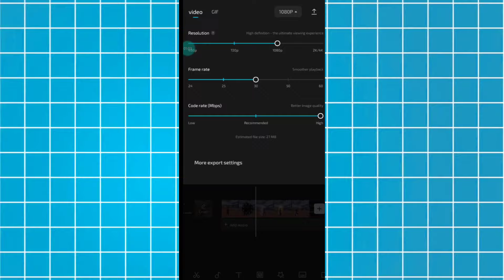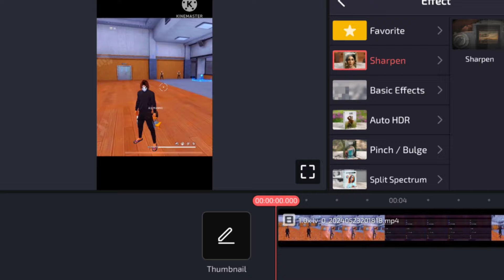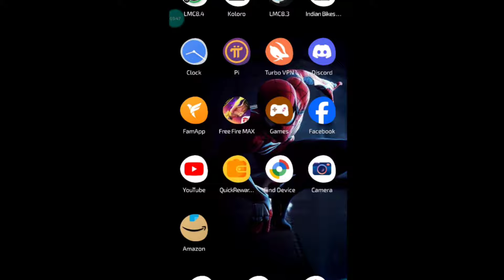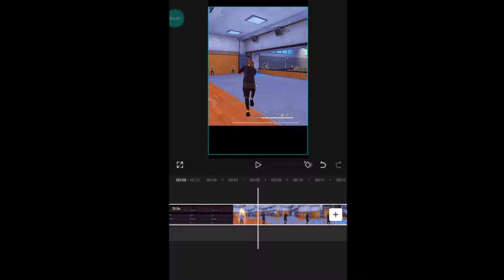How to edit High Quality shorts video in Android 🔥✅ high quality video edit kaise karen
How to make troll face video edit in cap cut
Troll face video tutorial in cap cut
Troll face video tutorial
Free fire troll face video tutorial
How to edit troll face video in cap cut
Troll face video editing kese kare
Free fire troll face video editing kase kare
Free fire me edit kase kare
Free fire troll face

4k video tutorial
Troll face video tutorial cap cut